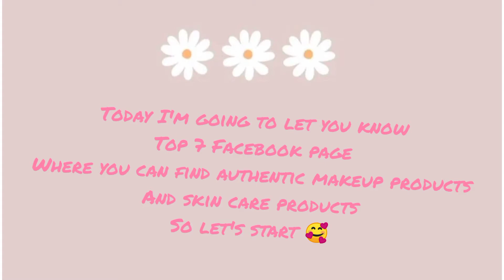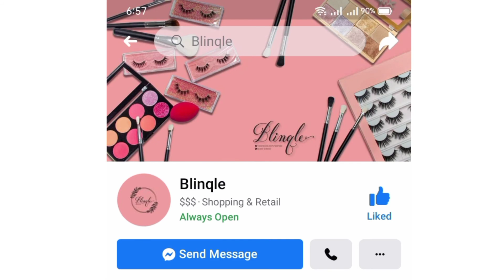আসল মেকাপ কিনুন এই পেজ গুলো থেকে। Top 7 makeup online pages in BD where you can find real product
extra : Shajgoj app

song - Jarico-island
music supported by